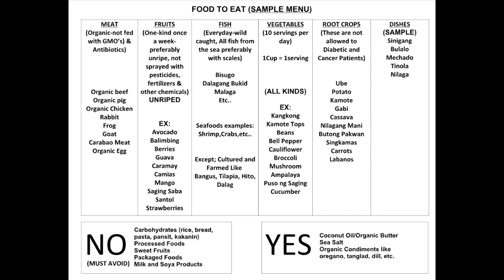DR . FARRAH™ PROTOCOL (DIETARY PROTOCOL)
This video is made by DRF Supporter